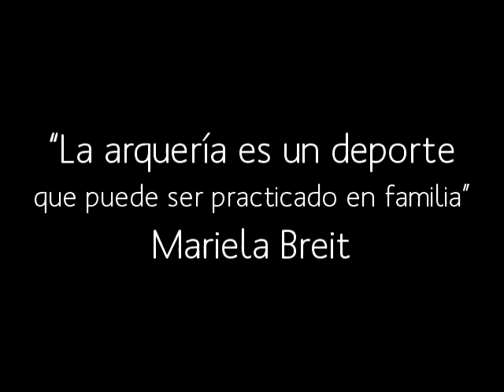"La arquería es un deporte que puede ser practicado en familia"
Mariela Breit, practica arquería desde hace algunos años y es una deportista suarense que nos representa a nivel regional y nacional.

En exclusiva, nos cuenta como fueron los primeros pasos de éste particular deporte  en nuestra ciudad, competencias en las que ha participado, los distintos tipos de categoría que existen, entrenamientos, prácticas y las próximas competencias en las cuales tiene pensado participar, además de una invitación especial para todas aquellas persona que deseen participar tomando clases de arquería en nuestro medio: